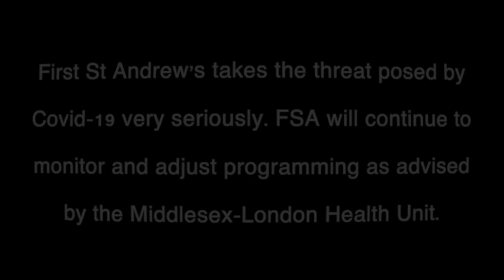Advent Noon Recital December 11th 2020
Jordan Baldwin - Countertenor
Hillary Tufford - Mezzo-soprano
Ken Baldwin - Trumpet
Erich Knapp - Piano, Organ